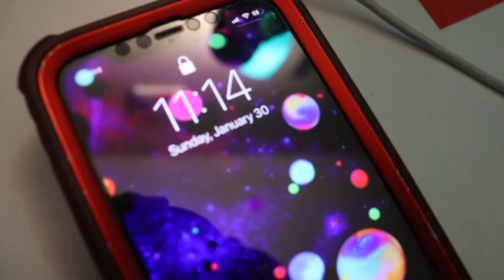Fences - Short Film (2022)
Despite every high schooler's belief, School should not consume your life. It is easy for Paola, however, to live in the future rather than the present